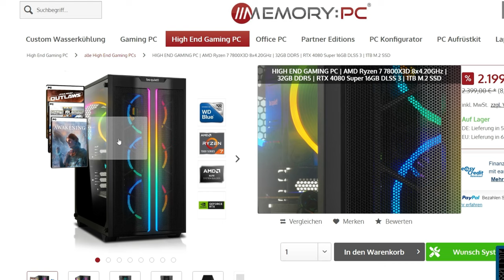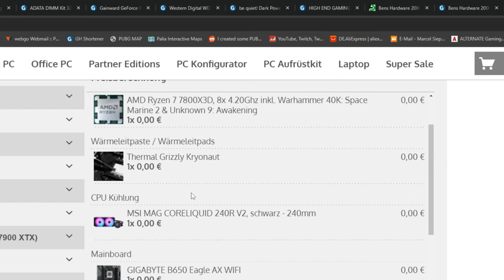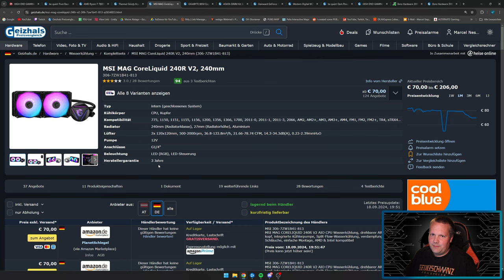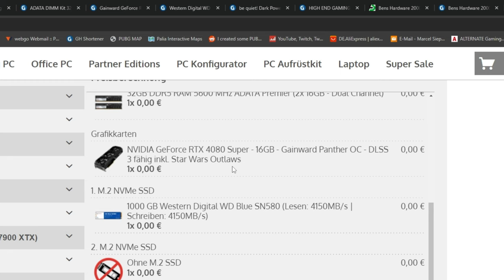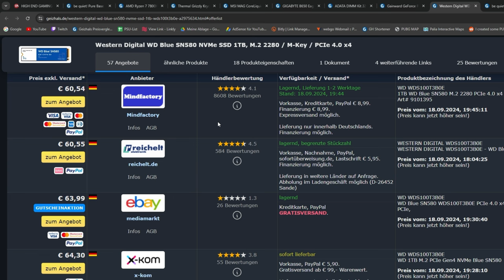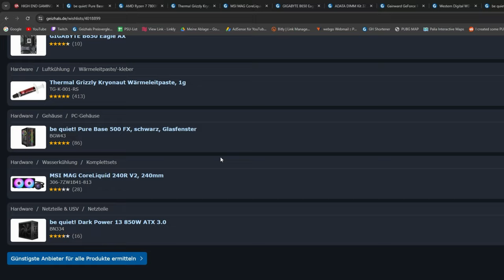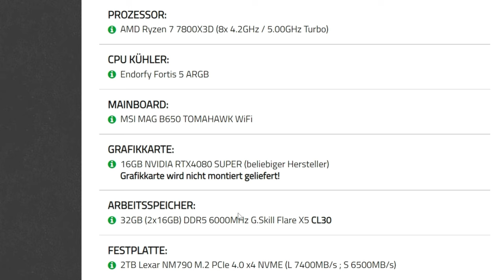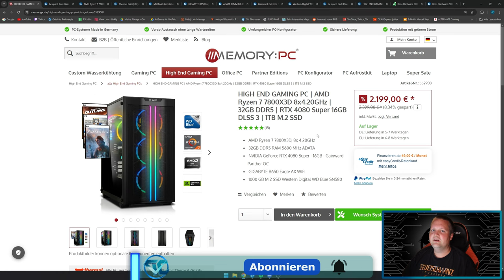MEMORY:PC - HIGH END GAMING PC - Taugt der was?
▼ Mein System ▼

 ⇘ Timestamps ⇙

00:00 - Einleitung
00:24 - MEMORY:PC - HIGH END GAMING PC
08:25 - Ergebnis
09:43 - Alternative
11:10 - Ergebnis/Fazit

⭐️ Quellenangaben ⭐️